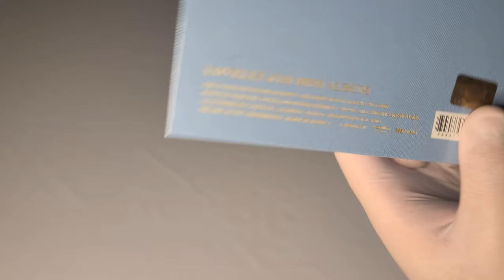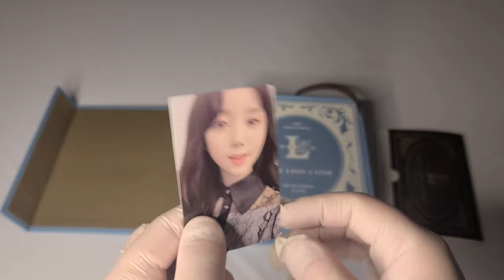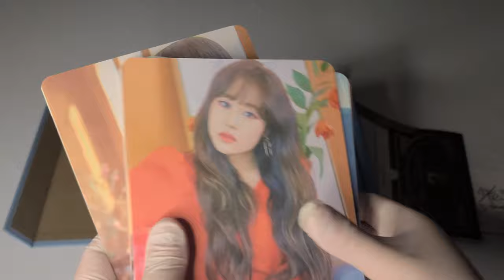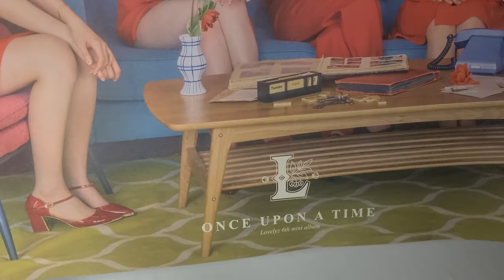🕰 러블리즈 Lovelyz 미니앨범│Once Upon A Time│리미티드 에디션 언박싱 🕰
러블리즈
미니 앨범

발매일
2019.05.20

수록곡
1. Once upon a time
2. 그 시절 사랑했던 우리
3. Close To You
4. Sweet Luv
5. Secret Story
6. LOVE GAME